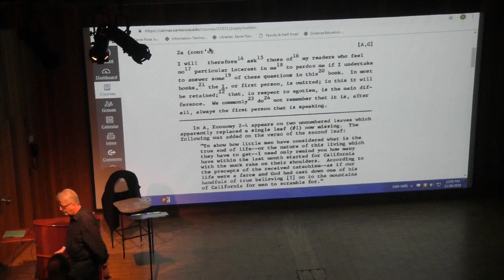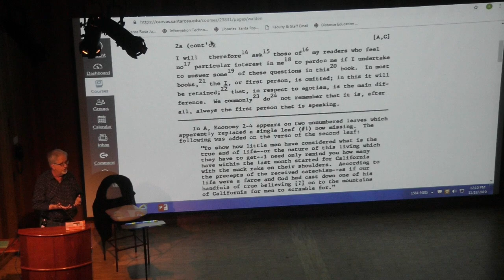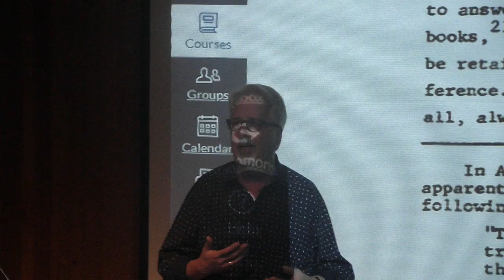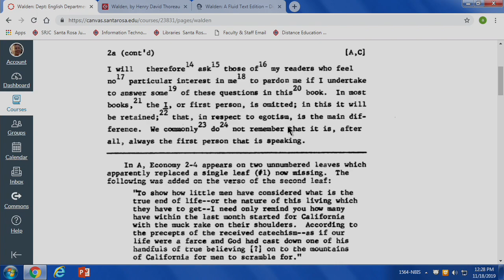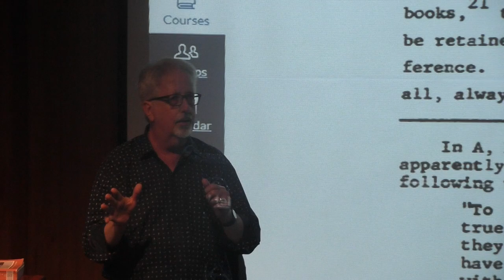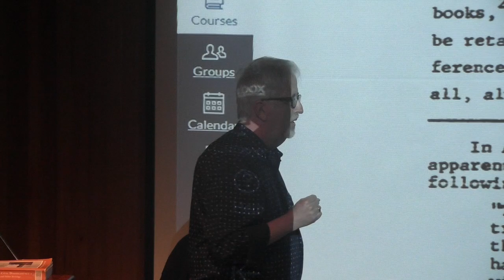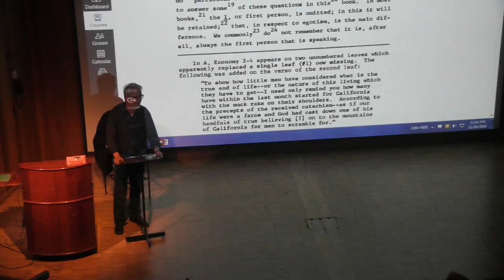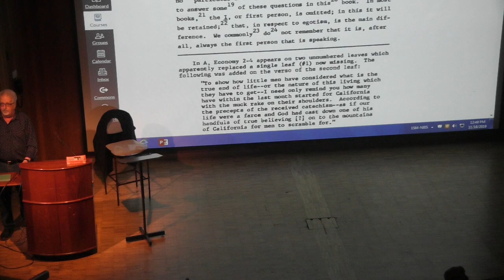Arts and Lectures/WOLM November 18, 2019 - Making Walden: How Thoreau Went About It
Professional captions available by Friday November 22nd.

U.C. Berkeley English professor Mitchell Breitwieser offers his insight and perspective on Santa Rosa Junior College’s English Department WOLM (Work of Literary Merit) 2019 selection Walden, by Henry David Thoreau on Monday, November 18 in Newman Auditorium.  Breitwieser states, “Walden is the well-known and much-loved story of Henry David Thoreau’s “life in the woods,” as he put it in the subtitle. The story of Walden itself, the book, is much less familiar, but equally intriguing, at least for me, because it shows the growth in Thoreau’s understanding of what had happened to him while he lived alone by the side of the pond during the years after he had returned to town. He knew from the first that what he considered to have been a great experiment had changed him for the better, reconciling him with his own life by providing a sense of direction, and he set pen to paper to encourage others to attempt to do something similar. But writing the book ended up taking eight years, running through seven drafts, as he attempted to keep pace with his deepening comprehension of what had happened within him during those two years of solitary self-exploration. I will try to tell the story of the book, and to persuade you that knowing that story will enhance your appreciation of the story that is told in the book.”